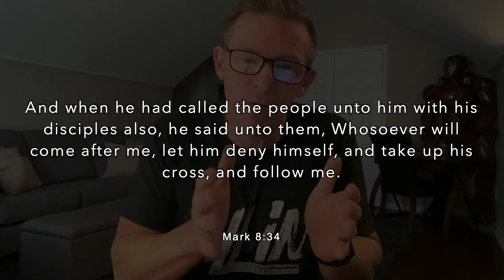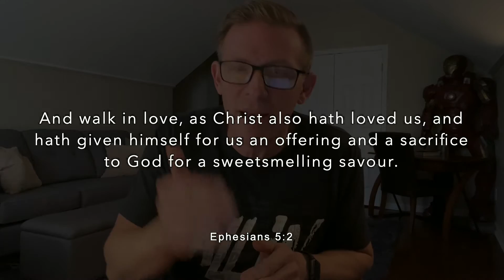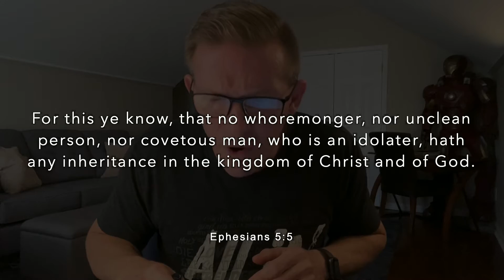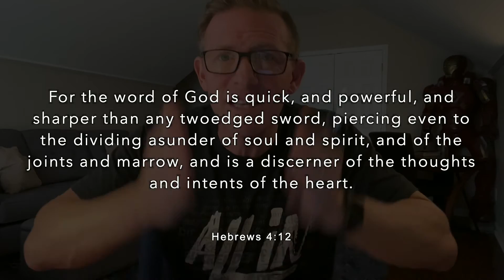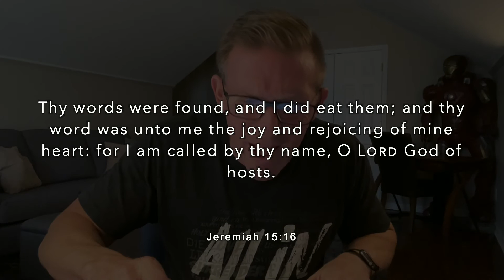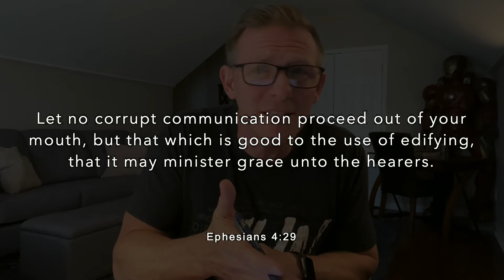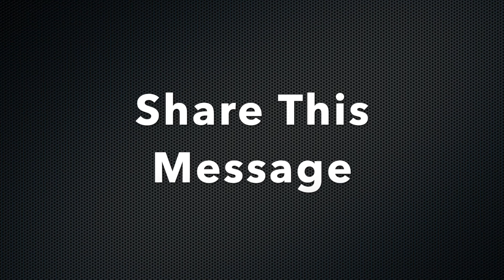Wednesday Bible Study - August 5, 2020